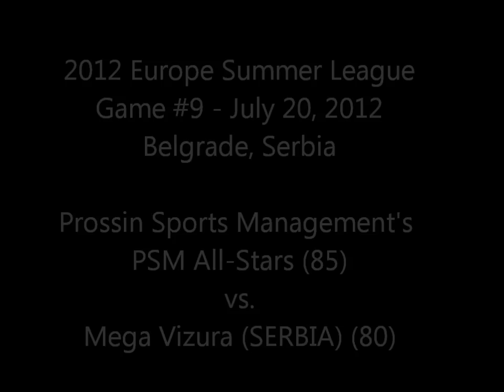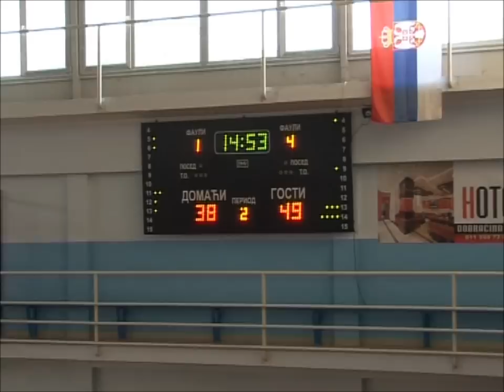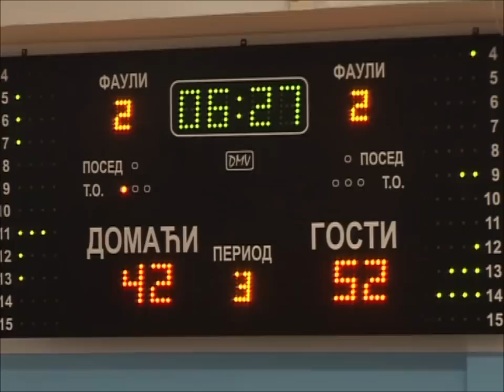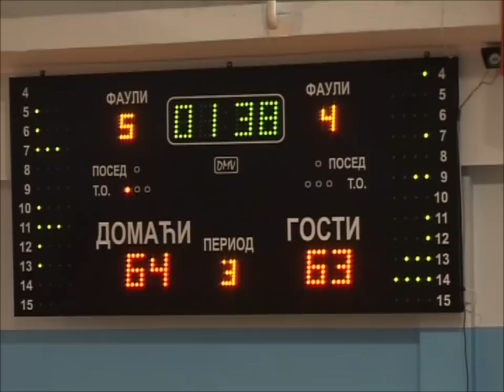2012 Europe Summer League Game #9 - July 20, 2012 - PSM All-Stars (85) vs Mega Vizura (SERBIA) (80)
MEGA VIZURA (SERBIA) (80) vs. PSM ALL-STARS (85)

This is a basketball game video from the 2012 EUROPE SUMMER LEAGUE (ESL). This game features the Prossin Sports Management Inc. (PSM) All-Stars (BLUE Jerseys) vs. the home team, MEGA VIZURA (YELLOW Jerseys) which is a team from BELGRADE, SERBIA. This game was played on July 20, 2012 in BELGRADE, SERBIA.

This was the 9th game of the 2012 EUROPE SUMMER LEAGUE (ESL) for these players, who were assembled from all over the US. The first 6 games were played in ITALY. The 2012 ESL players and staff flew from Rome, Italy to Belgrade, Serbia and will play 4 games in Belgrade over 4 days.

Larry Daniels, a longtime veteran overseas player and a FIBA CERTIFIED COACH had the Head Trainer and Head Coach responsibilities for the PSM All-Stars 15 day experience in Italy & Serbia during July 2012. With little preparation time together Coach Daniels was able to prepare the players for the games and to get them to come together and buy into the team concept which they implemented in the games of The 2012 EUROPE SUMMER LEAGUE. Adam Prossin was the Team General Manager and Assistant Coach for the 2012 EUROPE SUMMER LEAGUE experience.

The PSM All-Stars extended their winning record to 8-1 for the 2012 Europe Summer League after having gone undefeated in 2011 EUROPE SUMMER LEAGUE at 6-0.

The players shared time roughly equally in the 40 minute game which was played in four 10 minute quarters under FIBA international rules.

Arron Mollet (#30) had a strong outing with a game high 23 points on 9/16 shooting including 4/6 from behind the 3-point line and he added 5 rebounds, 3 assists and 2 steals. Steffen Spinks (#24) had 20 points on 8/11 shooting including ½ on 3-pointers made and 6 rebounds. Nathan "Nate" Flowers (#45) was the game's #1 rebounder with 16 and he added 16 points, 2 steals and 1 assist. Will Alton (#28) added 10 points 7 rebounds and a game high 5 assists. LaDarius Horton (#25) had 7 points and 3 rebounds. Marko Latinovic (#58) scored 4 points while Rome Holley (#5) added 3 points, 3 rebounds and 2 assists. Kevin Cayea (#18) scored only 2 points but he contributed a strong game otherwise with 6 rebounds, 3 assists and 2 steals.

PSM All-Stars (85): Mollet 23, Spinks 20, Flowers 16, Alton 10, Horton 7, Latinovic 4, Holley 3, Cayea 2, Dixit 0, Anyameluna 0

Mega Vizura (SERBIA) (80): Lazic 19, Latinovic 12, Riboskic 10, Gadasevic 10, Karalic 9, Ristanovic 9, Nikolic 8, Nedeljkovic 3, Radivojevic 0, Jovanovic 0, Antic 0